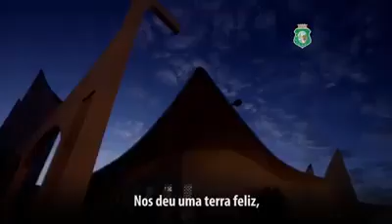Parabéns Orós 62 anos de emancipação política